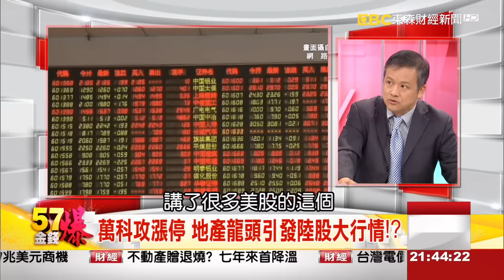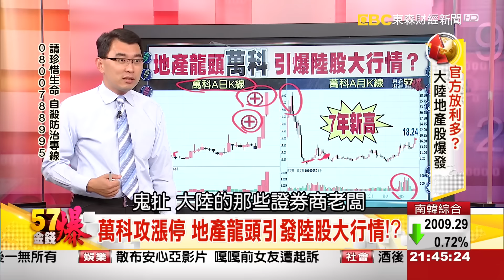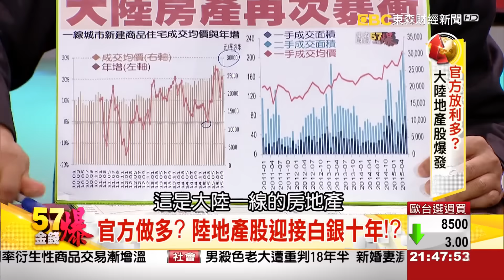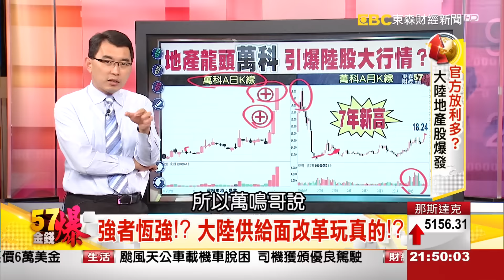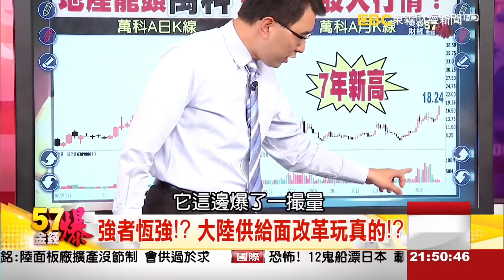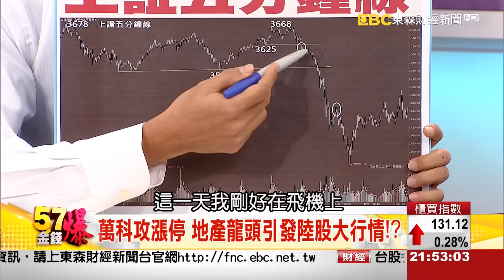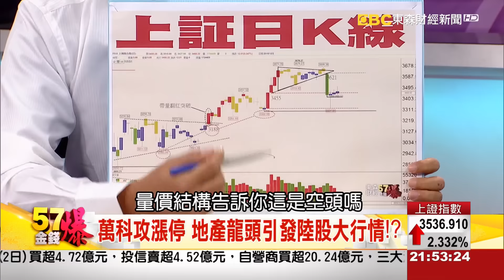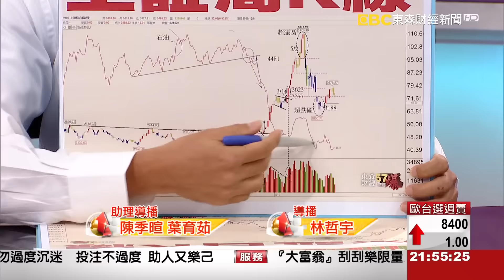57金錢爆-官方放利多？ 大陸地產股爆發-楊世光--2015-1202-3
大陸地產股龍頭萬科連2日漲停，其他地產股也漲勢驚人，主要是因為市場傳言稱大陸中央經濟工作會議將涉及房地產議題、個稅抵扣個貸利息以及人民幣加入SDR有利於國內資產價格上升，引發地產股集中爆發。

來    賓：
財經部落客     蔡森